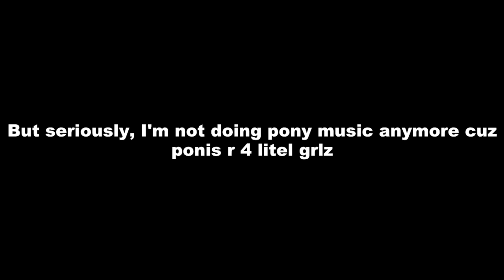Pencil Eraser - Happy April Fools, You Bastard (Blink-182 Parody)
**SEE BELOW FOR LYRICS.

For those of you who missed it, I made this video (and the song) as an April Fools' prank in roughly 2-3 hours. I released it under the false premise that it was the long anticipated 400 sub special, which is actually also a parody that will hopefully be released within the next week, fingers crossed. Anyway, please enjoy what was supposed to be funny the day of!

LYRICS:
It's April Fools, and I've only got one line to work with
So I'll make, make, make up shit
I'll make, make, make up shit
And you'll never hear this song the same
Unless you've never heard of Blink
You'll never hear this song the same
You better go listen to Blink
And don't you dare say that they stink

It's April Fools, and I've still got only one line to work with
So I'll have, have, fun with it
I'll have, have, fun with it
I want to rhyme a word with zinc

BACKGROUND:
I literally came up with joke lyrics in about 10 minutes for the sake of this prank. I'm that dedicated.

(All characters from My Little Pony: Friendship is Magic are copyright to Hasbro and the Hub. "Happy Holidays, You Bastard," on which this song is a parody, is owned by and copyright to Blink-182 and EMI Music Publishing.)